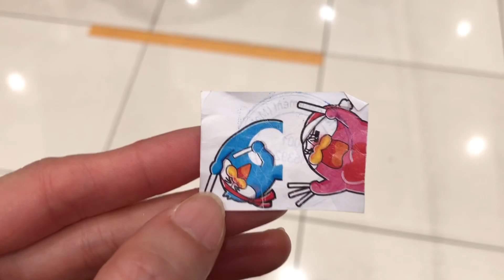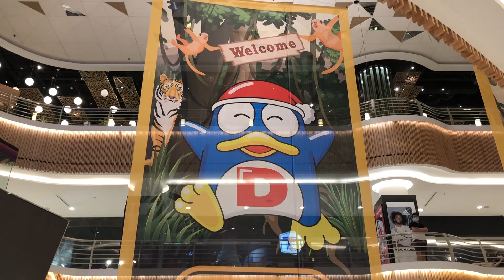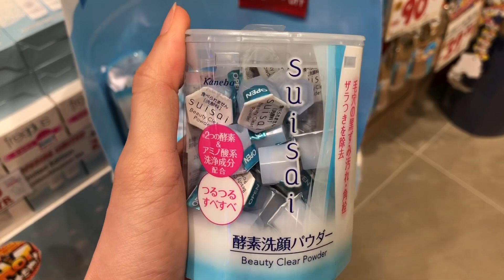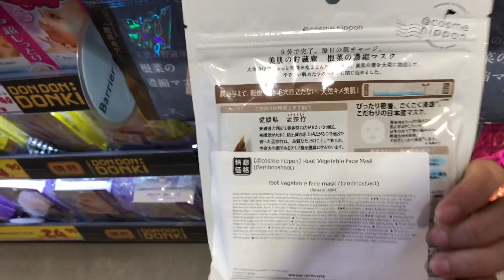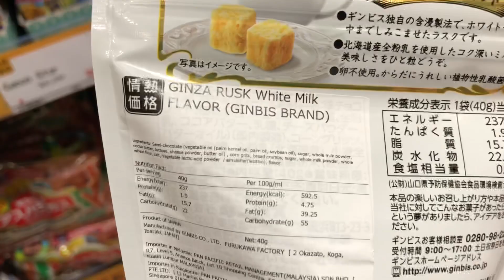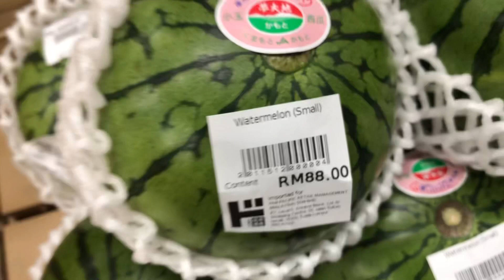Malaysia’s First Jonetz by Don Don Donki is finally here! 🤩 日本最受欢迎的 JONETZ by Don Don Donki 终于来了❗️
Here’s a peek inside the Japan’s popular Don Don Donki.

📍Address:
G8-G11 Ground Floor, Lot 10 Shopping Centre, 50, Jalan Sultan Ismail, Bukit Bintang, 50250 Kuala Lumpur

⏰Opening Hours:
8.00AM - 12.00AM (Mon-Sun)